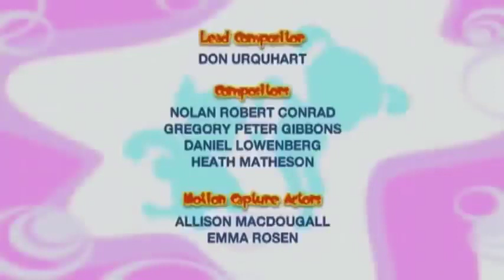🌈 Bo On the Go! | NEW COMPILATION | Best of Season 1 | Cartoon for Kids | 1 Hour | Full Episodes